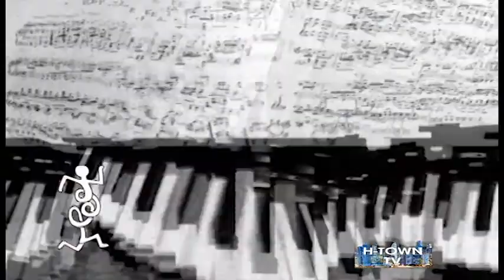H town tv promo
RAP OR HIP HOP IS THE BEST MUSIC FROM HOUSTON, TEXAS